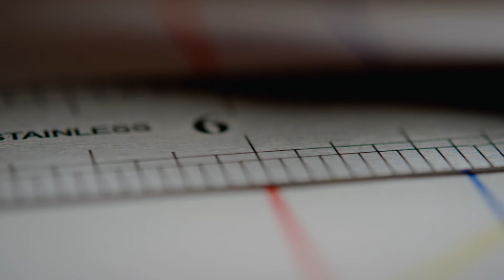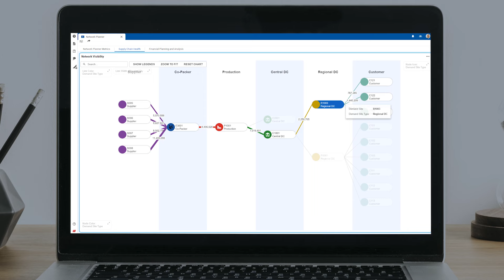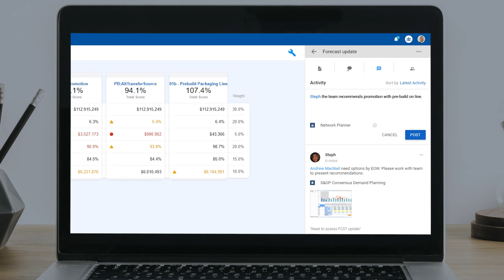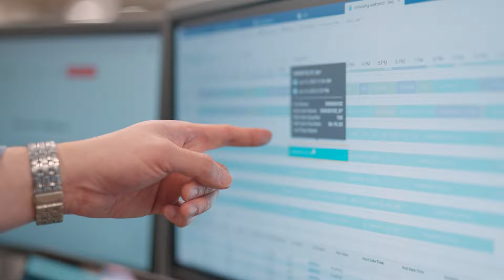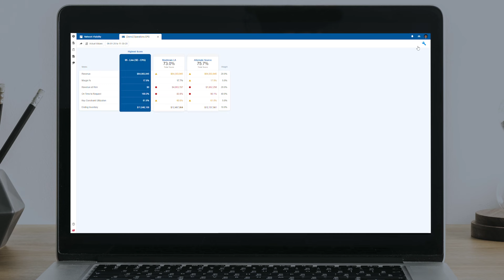Supply chain innovation and disruption: Driving transformation to unlock opportunity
In this video, leaders from Kinaxis and Volvo Cars share the benefits of concurrency as a new governance model to transform supply chains globally.